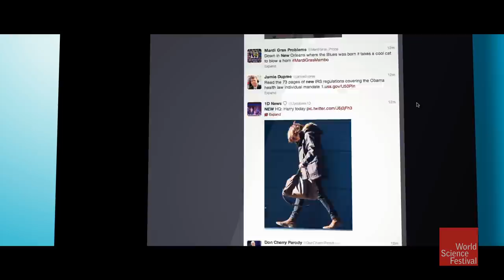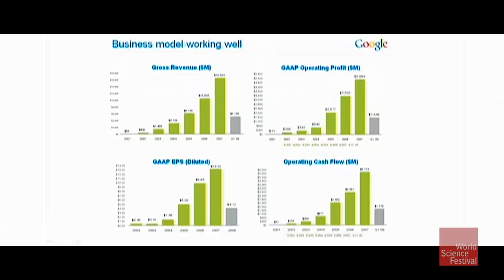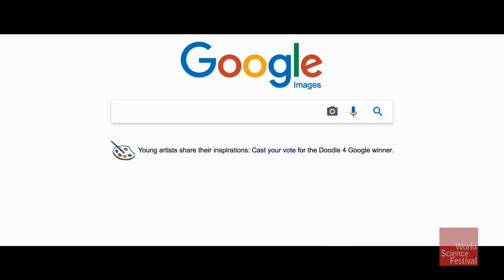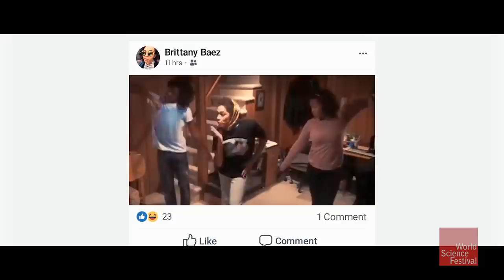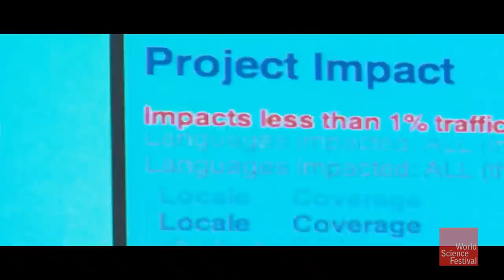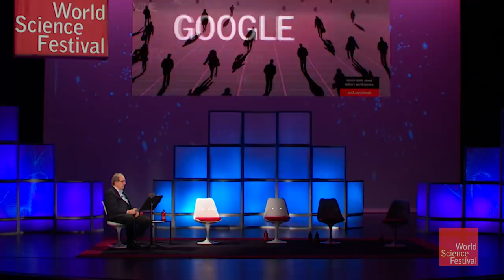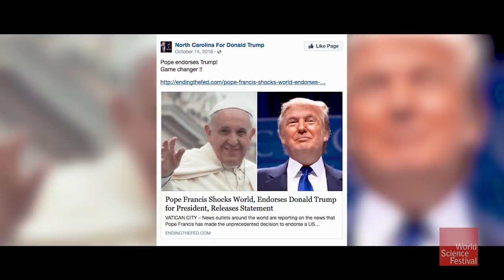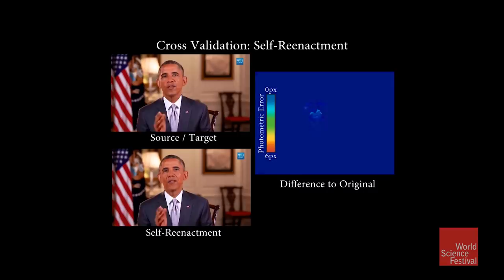Rethinking the Internet: How We Lost Control and How to Take it Back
“Move fast and break things,” went the Silicon Valley rallying cry, and for a long time, we cheered along. Big Tech, in its infancy, spouted noble goals of bringing us closer. But now, in its adolescence, it’s testing our boundaries. How much of our personal information should we be willing to divulge? Is social media a greater good, or is it time to start deleting our accounts? Where do we draw the line between a connected and open society and a loss of personal privacy?

PARTICIPANTS: Jaron Lanier, Brett Frischmann, Tim Hwang, Aviv Ovadya, Meredith Whittaker

MODERATOR: Bill Blakemore

TOPICS:

0:07 - Opening film
5:47 - Jaron Lanier intro
6:32 - Mass behavior modification
9:10 - Algorithms in social media
10:30 - Business model of social media
12:02 - Symptoms of social media addiction
13:18 - Following without knowing we’re following
14:44 - Social media role in propagating violence
18:11 - Do we need to abandon the free model?
20:47 - Changing the definition of politics
21:37 - Will anyone’s criticism of social media matter?
22:13 - New panelist intros
23:50 - Is technology turning us into machines?
24:46 - What does the term “AI” really mean?
29:01 - Algorithms in criminal justice
31:21 - Do people understand the threat of manipulation by algorithms?
32:12 - Who are designing these algorithms?
35:07 - Are there institutions where algorithms should never be used?
37:55 - Fake News film
39:31 - People’s susceptibility to fake news on social media
42:11 - Suffering from an “engineered complacency”
43:33 - Is AI changing the way the brain operates?
46:49 - Protecting the privacy of our data
50:48 - How can we make the future of AI and social media more ethical?

PROGRAM CREDITS:

- Opening film written / produced / directed by Francesco Paciocco
- Additional images and footage provided by: Getty Images, Shutterstock, Videoblocks

This program was recorded live at the 2018 World Science Festival and has been edited and condensed for YouTube.